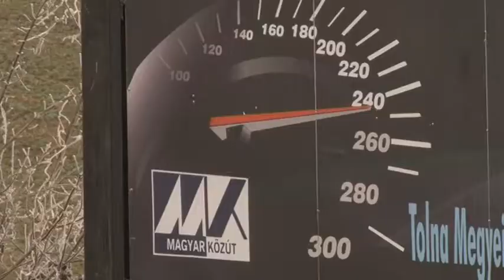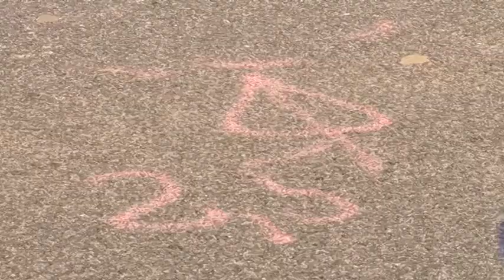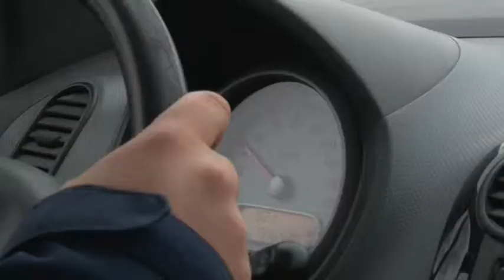Sok az ittas vezető - Tolnba megyében halálos baleset is történt részeg sofőr miatt 20181220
3,4 százalékkal több baleset történt az első tíz hónapban Magyarországon, mint 2017 hasonló időszakában. 513-an haltak meg az utakon, 15-tel többen haltak meg az utakon, mint tavaly. Minden 12. baleset ittas vezetés miatt következett be. Tolna megyében is sokan okoznak balesetet ittasan.